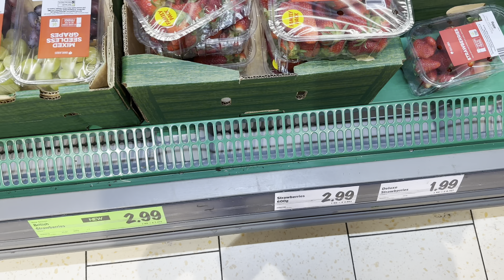Adidas ke Bat ka bana diya kapde dhone ka dhoka 😂 gujju family fun |mota ba special nimbu ka aachar